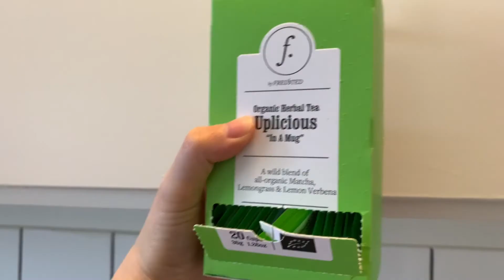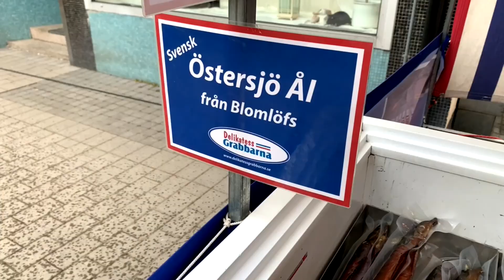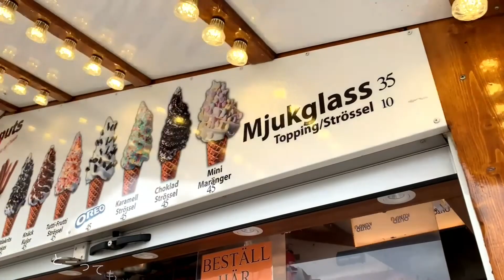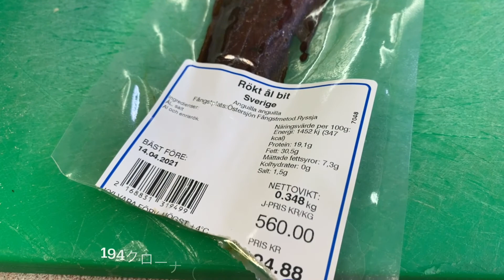ENG SUB)【SWEDEN】waffle day and local market｜スウェーデン流ワッフル｜金曜のみ開催されるマーケット｜スウェーデンの自然に触れるハッピーな日🌿｜海外在住vlog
スウェーデン在住のMelissaです🌼
2020年11月にスウェーデン居住許可が降り、移住生活がスタートしました。

4月初旬、少し遅めのワッフルの日と
金曜のみ開催されているマーケット、
スウェーデンの森の中を散歩してきました。🌿

日本には売っていないようなものも
マーケットで見つけたので、
一緒に楽しんでいただけたらうれしいです💓